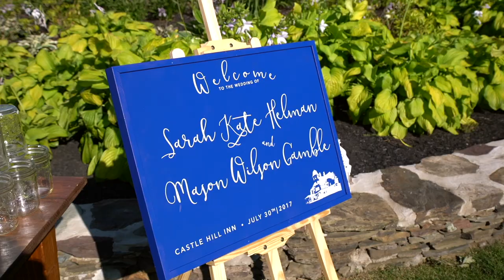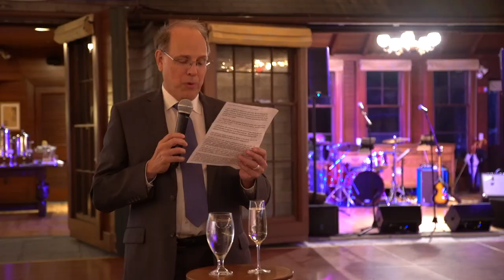Sarah & Mason's Wedding ~ July 2017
A year ago I married my soulmate and became happier than I ever could have imagined possible. It's hard to capture how breathtaking and euphoric this day truly was, but here is a glimpse into the day I became the luckiest man in the world. I love my wife!!!